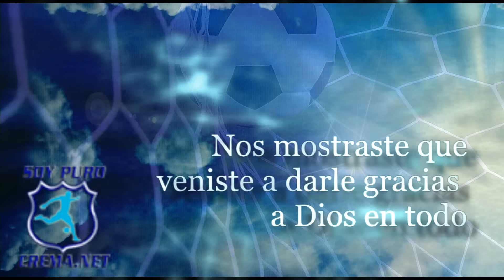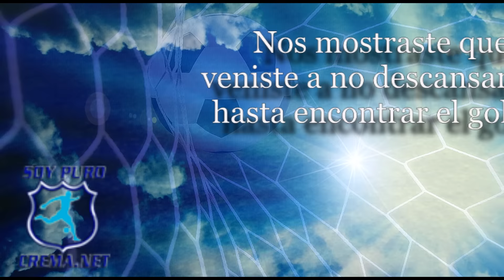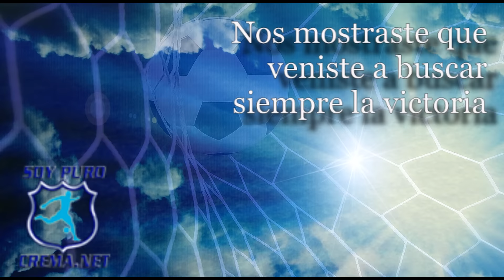Inolvidable Tin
¡¡Gracias Hexatin por tanto!! ¡¡Perdón por tan poco!!